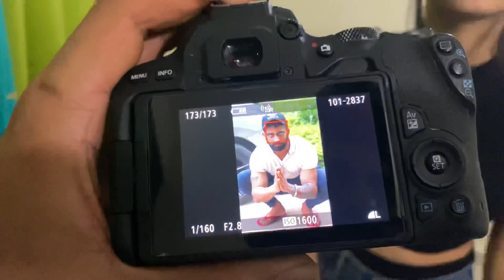Arnold Subashnagar banegi 🤣 (Daily vlog) - Suvida rajput | Dhruv fitness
A little part of our day 🦋
Take care of yourselves. This is just a start 🐥